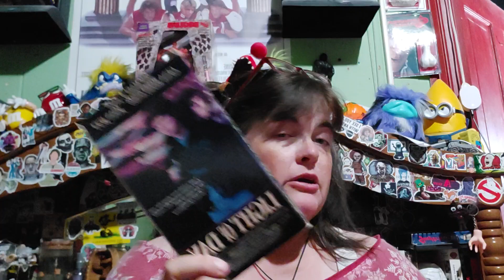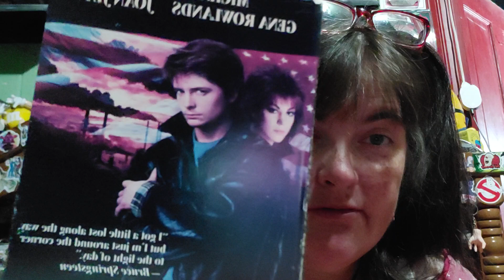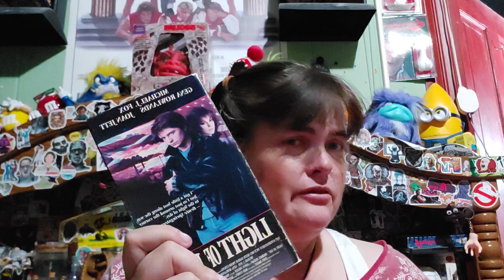80's Archives/ Light Of Day